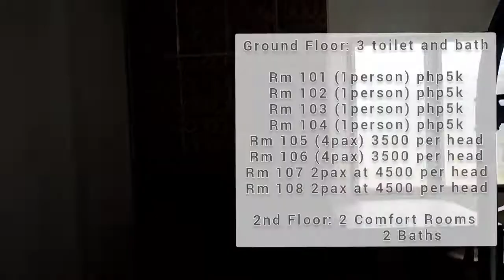16 Rooms Dormitory near Velez College and St Paul College. Ramos Cebu City